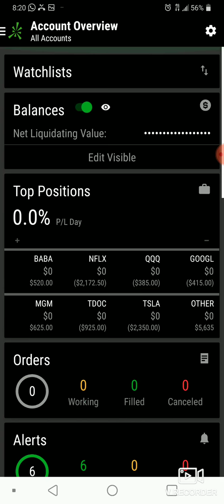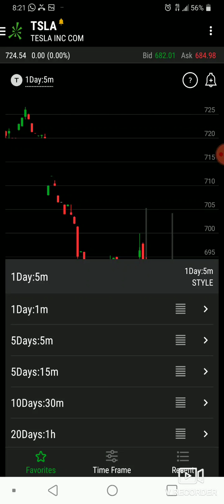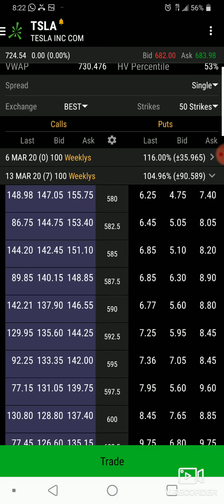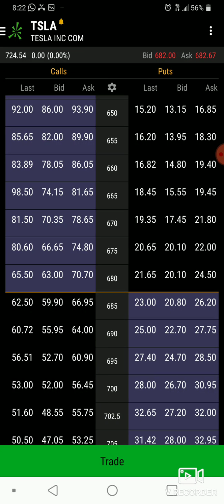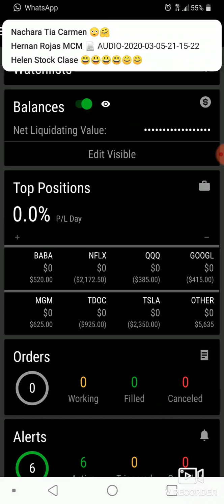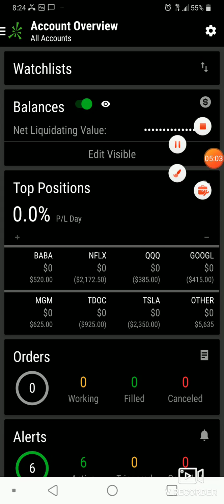Como Usar La Aplicación de ThinkorSwim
Breve demostración de cómo usar la aplicación de TD Ameritrade think or Swim